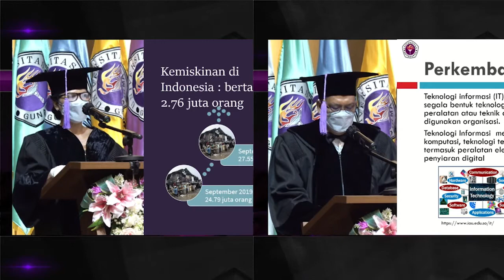INFO KAMPUS #98 Sidang Senat Terbuka dan Orasi Ilmiah Pengukuhan Guru Besar SEG1